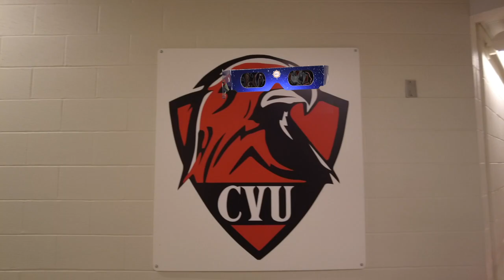The CVU Show Episode 3 - Special Eclipse Episode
The CVU Show  -  Episode 3
Special Eclipse Episode
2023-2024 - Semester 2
April 5,  2024
Produced by the Studio Production class